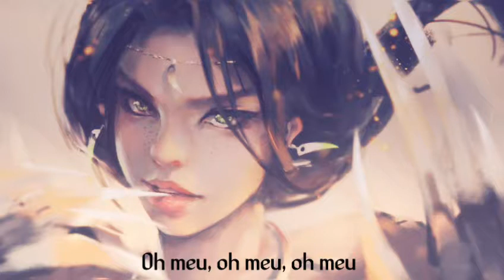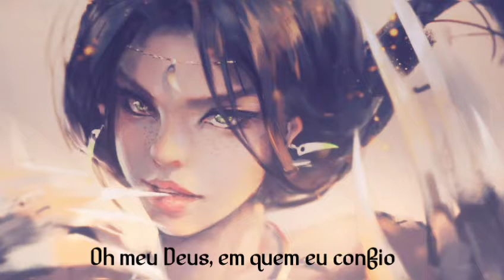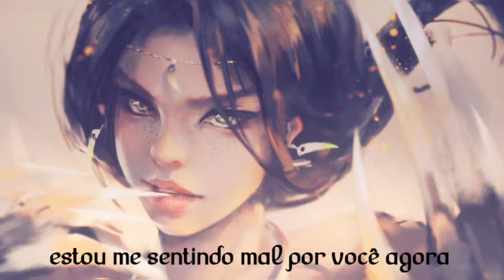Neovaii- Bar for you (Tradução)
Lyrics

Oh my God, what an in-just
You just checked your watch, said my love wasn't enough, yeah
You don't even know someone love you this much, yeah
Someone love you this much, yeah
Oh my, oh my, oh my
Said my love wasn't enough, yeah
How come you're an angel but you're throwing out a dove yeah
Said I wasn't what you need
I just had a vision of you falling on your knees
Don't say my name, scream it
I thought I was dreaming
Holy shit, I'm feeling bad for you right now
Maybe I've been dreaming
Holy shit, I'm feeling bad

For you right now
For you right now, oh
Oh my God, who do I trust
I just probably dodged someone who wasn't enough, yeah
Don't even deserve someone love you this much, yeah

Imagem- Wlop, deviantart